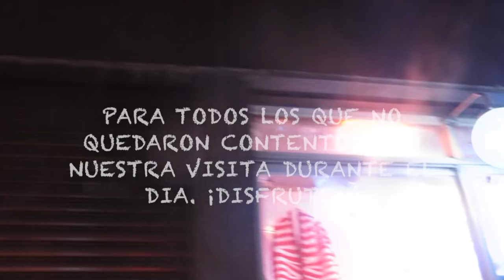Más sobre Prostitución y Zonas Rojas en Corea! [Night Visit to Seoul's Red Light Dstrict] ♥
Si te perdiste el 1er video que hicimos sobre 588, donde explicamos más sobre la situación, chécalo acá

¡Hola!

G+D